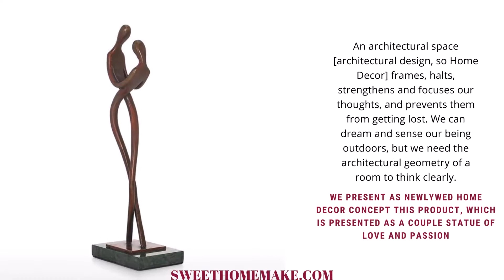Newlywed Home Decor Romantic Atmosphere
We present as Newlywed Home Decor concept for Romantic, Cool Atmosphere this product, which is presented as a couple statue of Love and Passion. Reflecting passion and creativity as Couple Statue, this work of art is an inspiration for couples. You can use the product as a Home Decor item to remember a special form of passion and love and create an extraordinary atmosphere. We understand that the essence of love is something we never know. This means that we cannot understand love not only in the plane of emotions but also in the philosophical plane. We only feel and experience the purest supreme statement of love. Love is initially a result of happy coincidences. But in time, every coincidence leaves itself to a special plan and devotion. This is one of the most special dimensions of love. There is no more individuality, there is a whole, a couple. This is an orientation of the Long Distance relationship, and every link and promise to it requires specific performance. Over time it turns into another story, like marriage and family. The beginning of love, as we said; are only happy coincidences. Certainly, it is a kind of intimacy and love. On the emotional level, a partnership is felt, something about a common relationality of looks or behaviors. The closeness you experience in the emotional plane is accompanied by the cultural plane in time. We start to think in a mutual way and experience a lot of things in common. Mutual thought and mutual goodwill provide motivation to love. Love is a concurrent harmony. But at the same time, couples, in times of happiness or unhappiness is the statement of one's balance of the other. Love is basically the equality of balances. It is very difficult to find two people who hold their interpretations, perspectives, and curiosities exactly as each other, but love can provide this feeling with its perfect complementarity. Mutual relationship is the motivation and power of love. Sharing love also extends the life of love. To spend time together intellectually turns into physical pleasure. Pink watches are also experienced. Blue hours of love is to share life. Red hours of love are romantic times; watching movies, a special dinner, celebrate special days (Anniversary, Birthday, Christmas, Graduation, Retirement, Valentines, Mother-Father Days) or common rituals reinforce this romantic aura. And basically, the pink hours of love are sexual shadow; where couples enter into a physical sharing. These blue, red, and pink clocks, which extend the differences and lifespan of love, produce a fundamental motivation for couples, both spiritually and physically. This is basically reflected in love itself. These artworks produced which present a combination of man and woman as a couple of figures in some artwork were produced as Gifts and Souvenirs. These products echoes aesthetic, decorative, cute, good, amazing product details that couples find in love and reflect a special feeling that they can take to eternity throughout their love. These products, characterized by His and Hers or Ms and Mrs, are produced in the form of statues with various materials such as brass, bronze, and resin. You can use these products as Couple Ornaments and Accent Decor and create a special atmosphere in your living spaces such as Bedroom, Living Room, Office, Kitchen, Entryway. Products Couple Statue Figurines has a limited edition production for His and Hers Gifts For Couples.

Brass Couple Statue

Color: Brown
Material: Brass
Product size: 3.9X2.8X11.8 INCHES | 10X7X30 CM
Package size: 5.1X3.9X13 INCHES | 13X10X33 CM
Product weight: 722g.
Package Weight: 1100g.